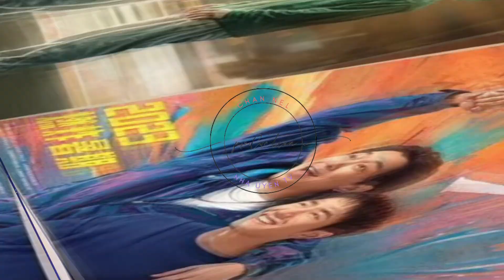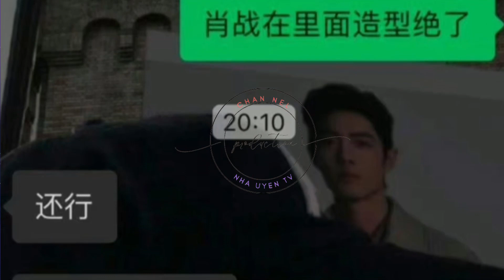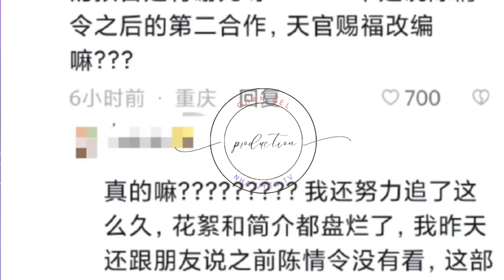黄渤王一博逐梦新电影《热烈》首映，看到岳云鹏的造型，绷不住了 王一博 Wángyībó WangYibo Вангибо ワンイーボ #1“Nha Uyen TV”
#1“NhaUyenTV”
主人公陈烁展现了他出色的舞蹈天赋，然而由于父亲生病导致家庭负债累累，他不得不接受商演每场只有300元的工作，并兼职洗车工，为家里分担负担。他从未有机会参加任何舞蹈比赛，生活让他的舞蹈梦想被束缚。直到陈烁看到一张海报上的一句话，"强者做选择，弱者被选择"。这句话深深触动了他内心的坚持和渴望，他决定改变自己的命运，成为强者，成为他所向往的职业舞者。无论遇到什么困难和挑战，只要拥有强大的决心和勇气，每个人都可以改变自己的命运。